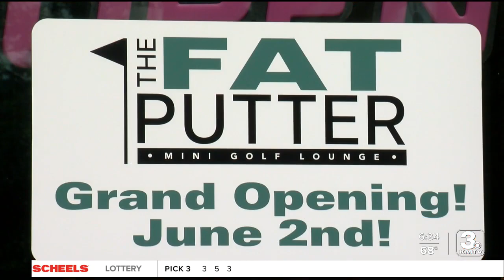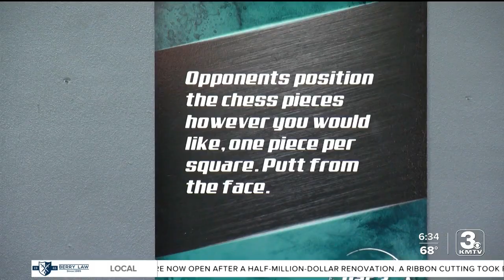Mini golf bar set to open downtown Omaha Friday: 'The Fat Putter'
On Friday at 9 a.m., The Fat Putter is set to open its doors. But unlike the other locations, it is geared toward adults and will serve alcohol.